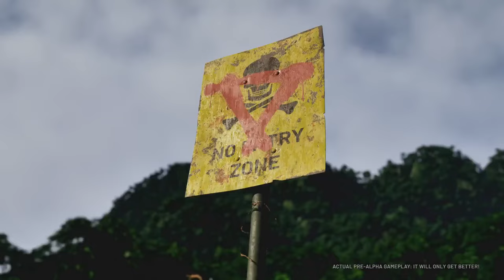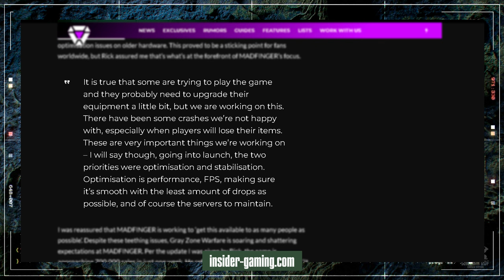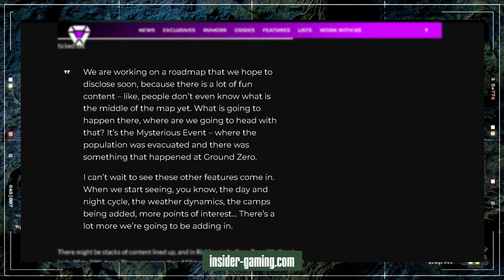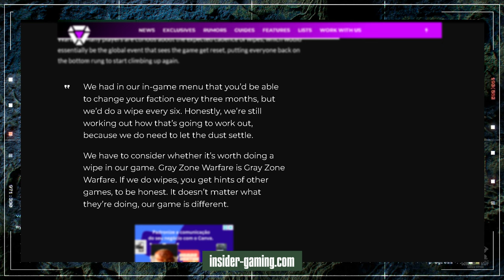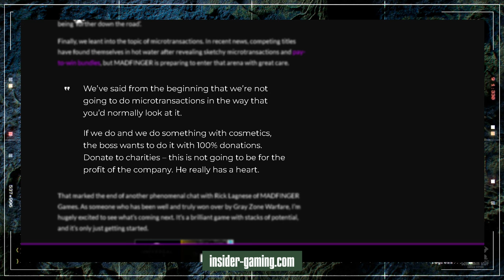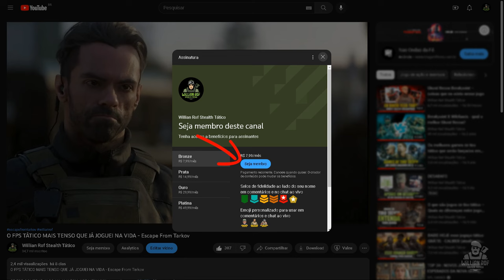GRAY ZONE WARFARE É UM SUCESSO MAS AINDA TEM MUITO O QUE MELHORAR